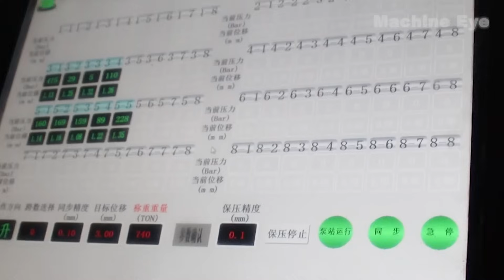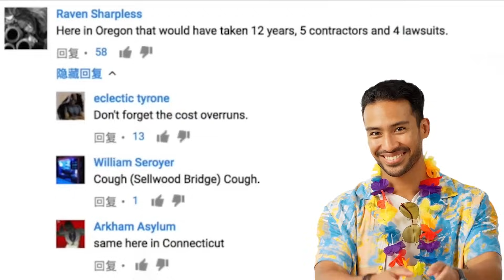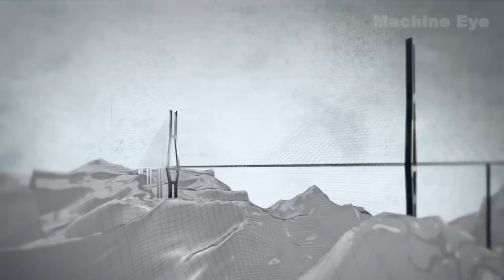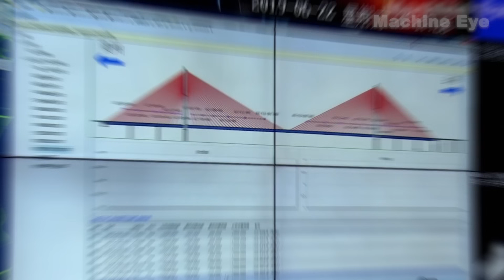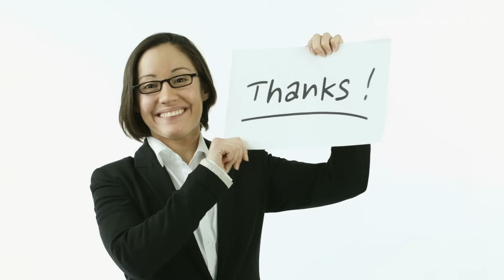China’s Mega Projects Just Shocked the World — Even the U.S. President Couldn’t Believe It!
Get ready to witness what the world calls impossible! 🇨🇳
China is breaking the limits of engineering again — building mega projects so massive and advanced that even top engineers in the U.S. are left speechless.

From the Three Gorges Dam, the world’s largest hydropower station, to the Beipanjiang Bridge suspended above the clouds, China is pushing human innovation to new heights. These are not just construction projects — they are statements of speed, precision, and national power.

In this video, we uncover:
⚙️ The genius behind China’s record-breaking bridges and tunnels
⚡ How engineers replaced a 1,300-ton bridge in just 43 hours
🚄 The secret system that built a full railway station in only 9 hours
🌏 And how these projects are transforming not just China — but the entire world

Even The New York Times admits:

“China is redefining modern governance with Tesla-style innovation in infrastructure.”

So… why is China called the “Infrastructure Maniac”?
Because for China, impossible is just the beginning.

👇 Watch till the end to see how these breathtaking projects changed the world forever!